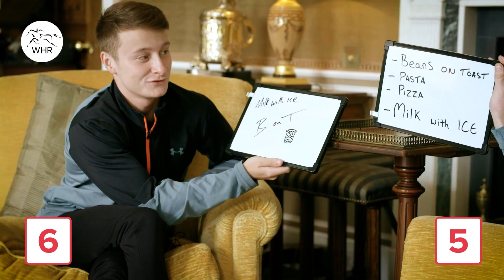JOCKEYS CIEREN FALLON & DAVID EGAN TAKE HILARIOUS FRIENDSHIP QUIZ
Jockeys Cieren Fallon and David Egan have won some of the world's most prestigious horse races - the King's Stand Stakes at Royal Ascot, The Saudi Cup, Dubai Sheema Classic and July Cup. Aside from working with some of the world's best horses and trainers, they are also lifelong friends.

How much do they really know about each other? Watch WHR's new quiz to find out.